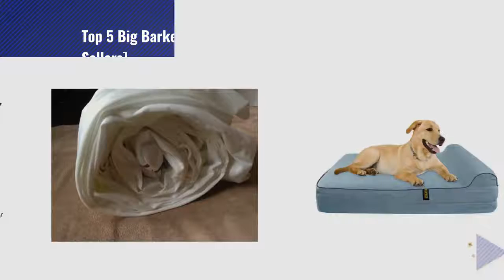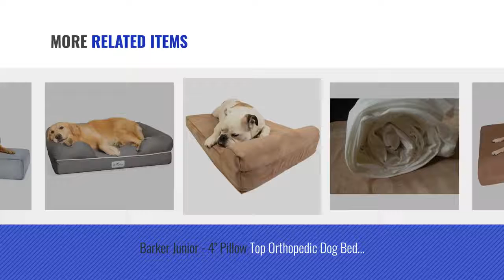dog bed ideas 2018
purchased a Big Barker bed probably close to five years ago, and it is still going strong - even with my 60lb.+ GSD sleeping on it throughout the day and at night. Therefore, I wasn't hesitant about purchasing another Big Barker for my smaller mix (although my 70lb. GSD often steals it). The sticker price can initially make one think twice, but with four dogs in my home I can tell you that it is very easy to spend $200+ on multiple, cheaply-made dog beds in just a couple years (places like Petco sell theirs for easily $50+ each). These beds are definitely an investment - one bed for up to ten years, or multiple beds for more money over the same period of time. I bought a waterproof liner for the Barker Junior, and I'm glad that I did. It fits easily under the cover, which is so easy to remove and wash. I also love to be able to purchase quality, American made products and support their businesses. I already have a crate pad from Big Barker coming and will definitely continue to buy their beds in the future as our rescue family grows. 10/10 would recommend!